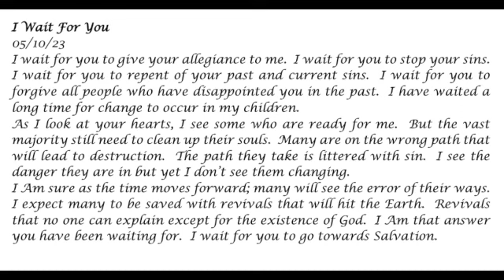I Wait For You To Stop Your Sins -- Prophetic Word 05-10-23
I wait for you to repent of your past and current sins.  I wait for you to forgive all people who have disappointed you in the past.  I have waited a long time for change to occur in my children.

Prophecy, Holy Spirit, Jesus, God, change, sin, repent, repentance, revivals, righteousness, left behind, rapture, people vanish, children gone